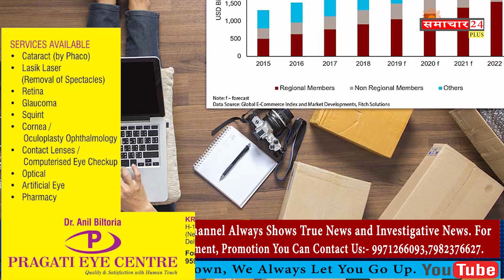lockdown 3.0 I Mission lockdown 3.0 I 3 Zone में बांटा इंडिया को I 17 May Lockdwon Extended I Covid.